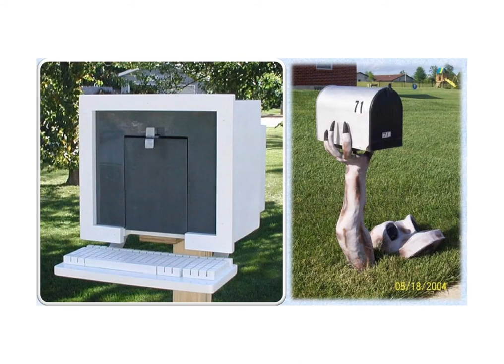Boîtes aux lettres dans le monde